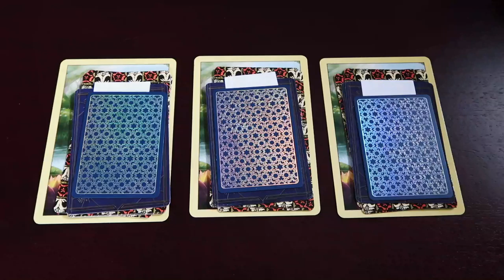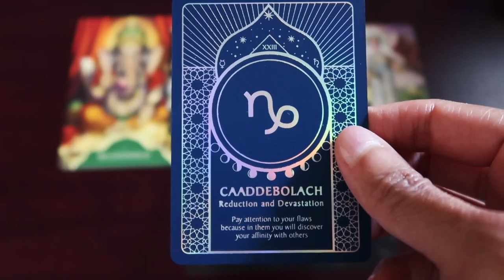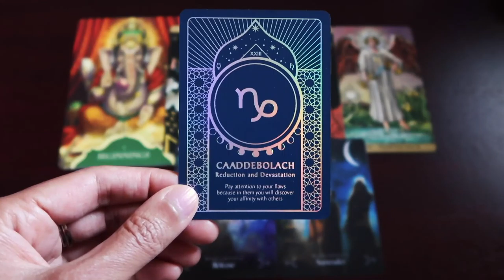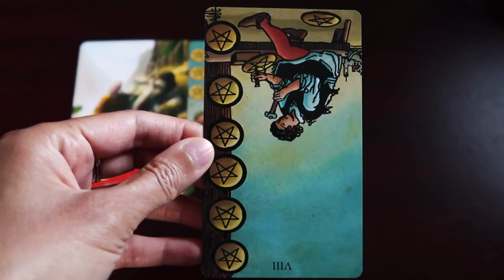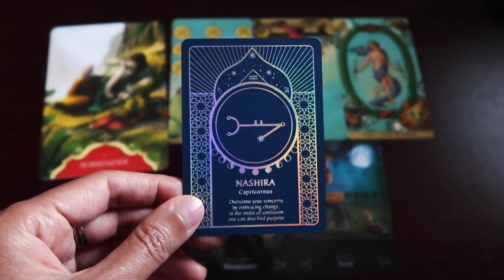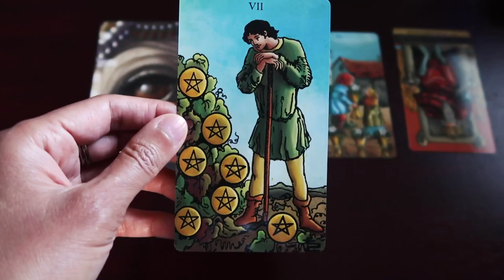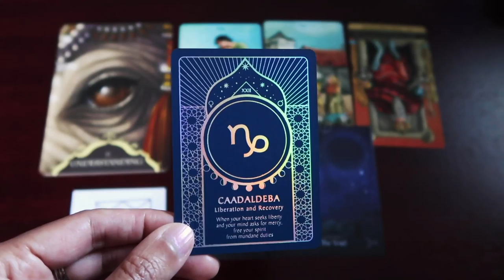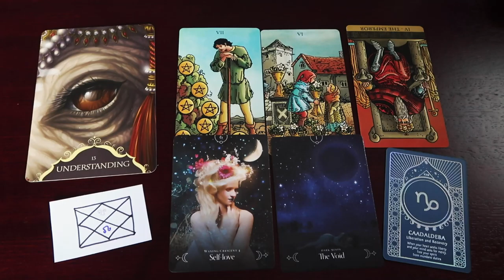PICK A CARD // What does Rahu want you to know? ~ Timeless Reading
Group 1 ~ 4:30 // Group 2 ~ 16:07 // Group 3 ~ 28:40

Ganesh Oracle Deck ~
Rider Wise Deck ~
Queen of the Moon Deck ~